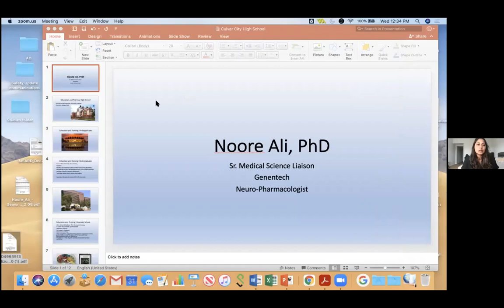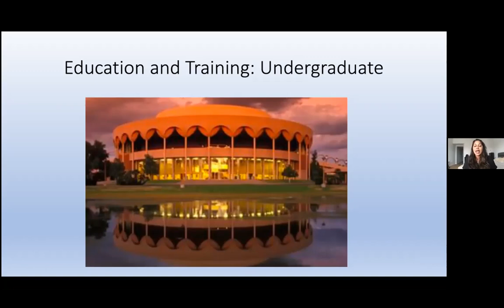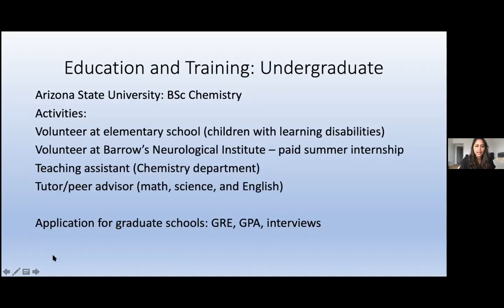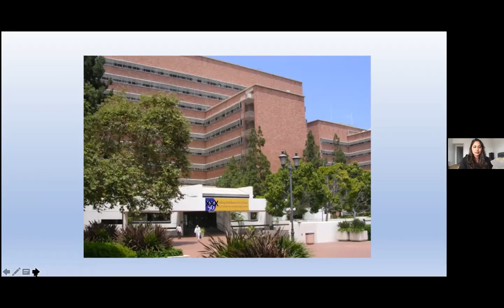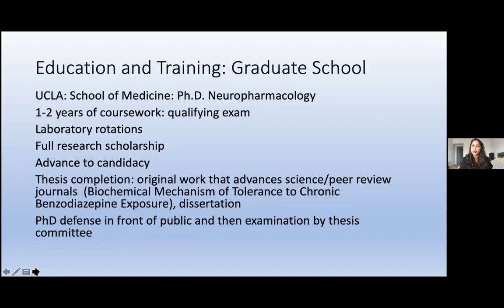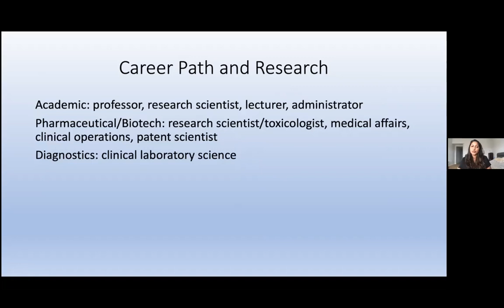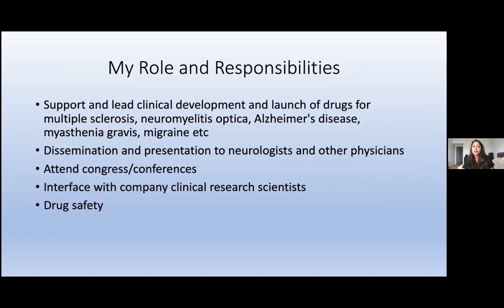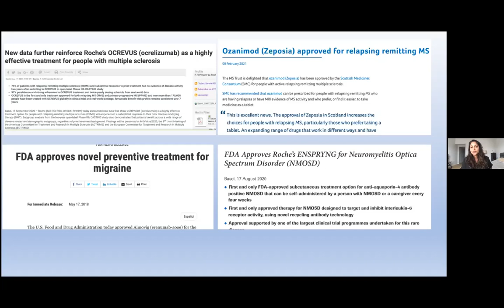Neuroscientist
Meet a female Neuroscientist who works for Genentech, the largest biotech company in the word!  Genentech has been at the forefront of the biotechnology industry for more than 40 years, using human genetic information to develop novel medicines for serious and life-threatening diseases.